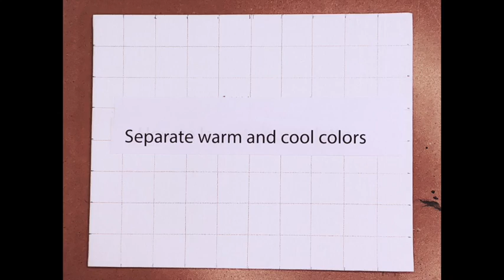How to layout your palette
This video is about arranging and mixing pigments on your palette